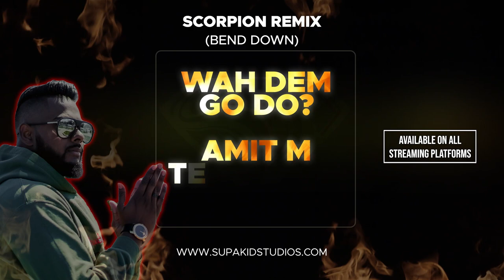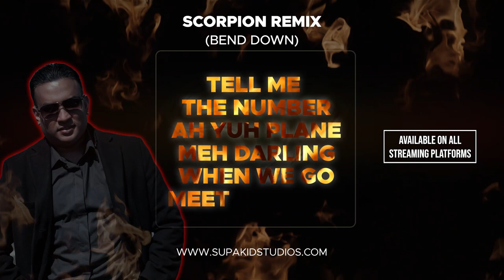SupaKid - Scorpion (Bend Down) [Feat. Amit M & Mr Jay] [Blazin Riddim]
Get ready to dance with this one!

A hot new track out of SupaKid Studios:

Title: Scorpion (Bend Down)
Artist: SupaKid, Amit M & Mr Jay
Produced, Mixed & Mastered by: SupaKid Studios
Written by: SupaKid Studios, Mr Jay & Sundar Popo
Lyric Video Production by: SupaKid Studios
Riddim: Blazin Riddim (Prod. SupaKid Studios)